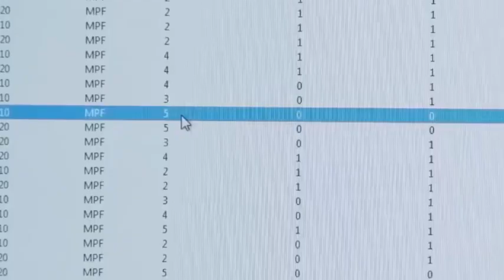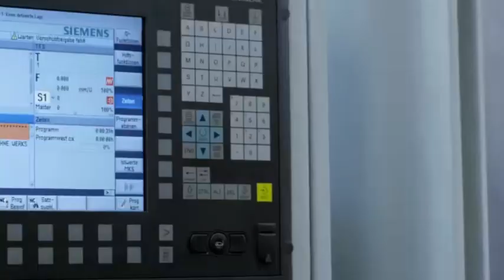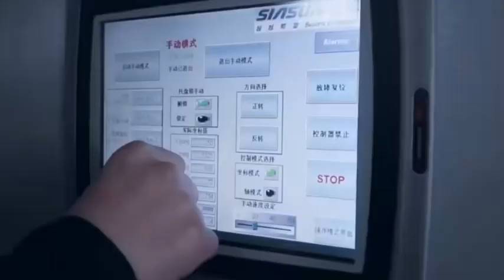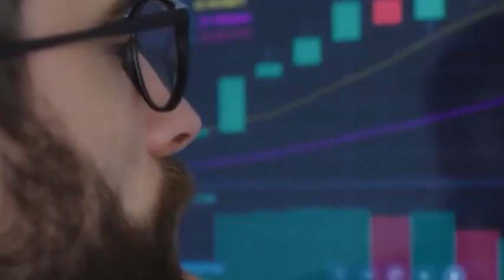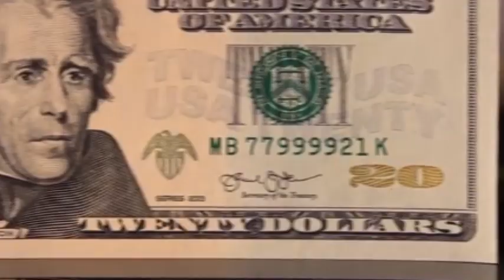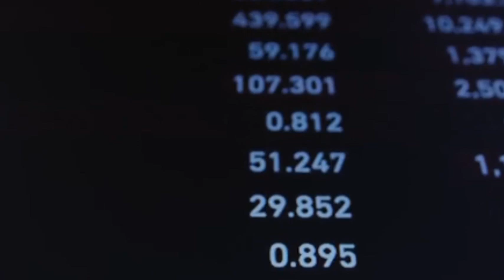AMEC CEO: China to Replace 60% Chip Tools, Bypassing ASML Soon!